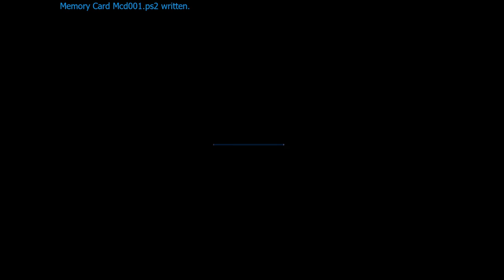Tenkaichi 3 completo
00:00 Saga Saiyajin
13:12 Pausa
20:07 Saga Freezer
1:00:41 Saga Cell
1:34:46 Saga Majin Boo
2:09:00 Saga Especial
3:52:00 Saga Dragon Ball GT
4:18:50 Saga Dragon Ball
4:30:59 What If Saga